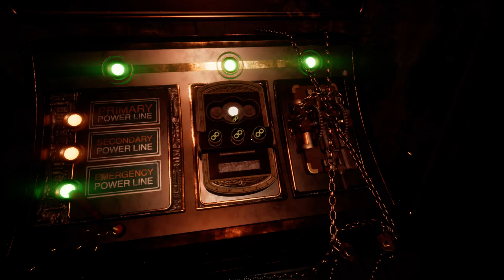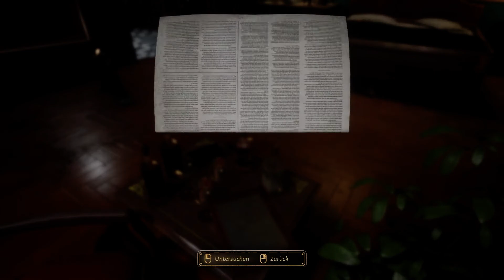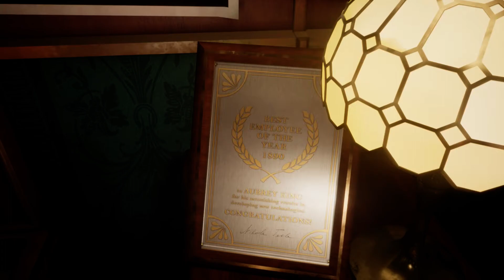CLOSE TO THE SUN ☀️ - #06 – Horror/Let´s Play/HD/Deutsch/PC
Ab sofort auch auf Twitch vertreten für Livestreams.